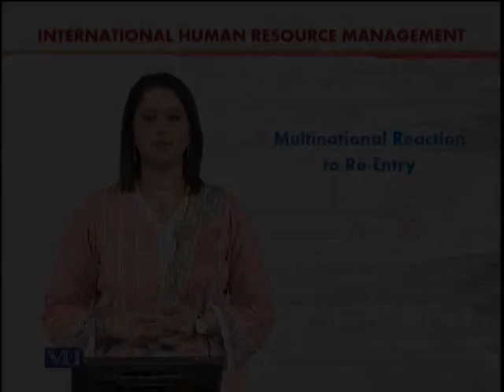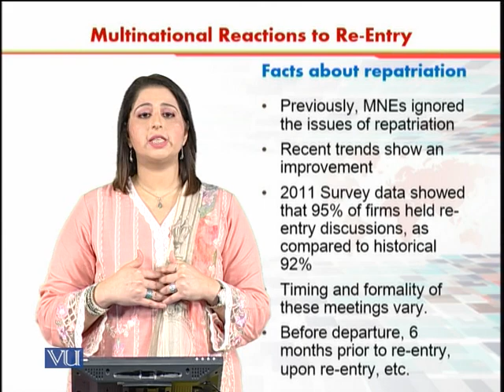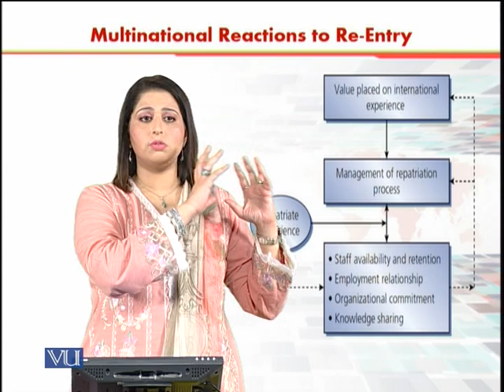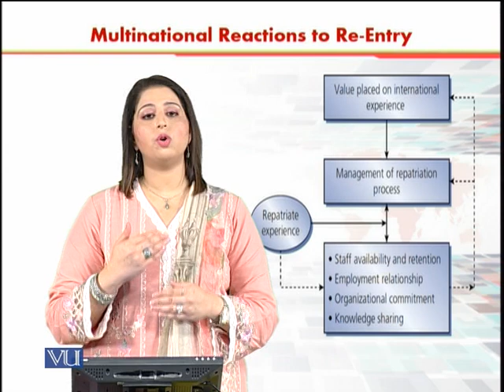Multinational Reaction to Re-Entry | International Human Resource Management | HRM630_Topic108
Topic - 108 Multinational Reaction to Re-Entry